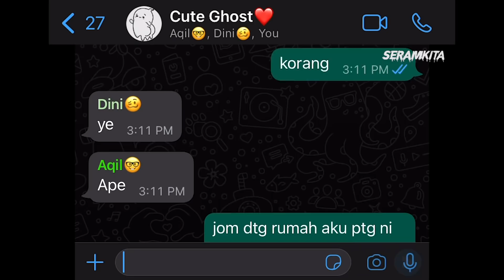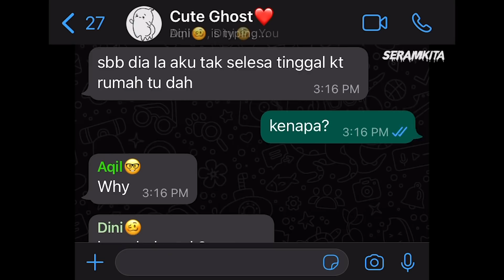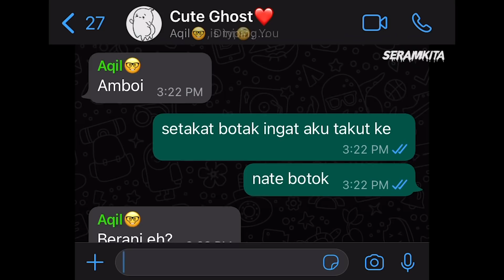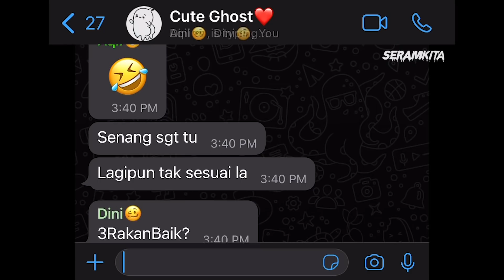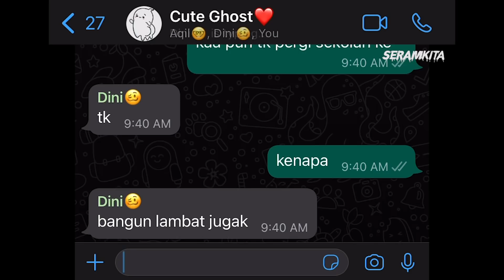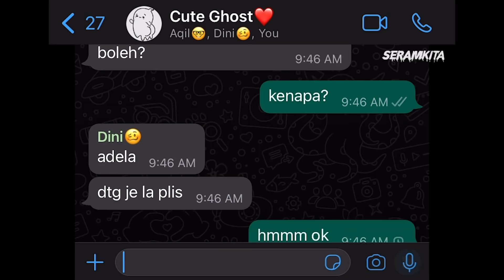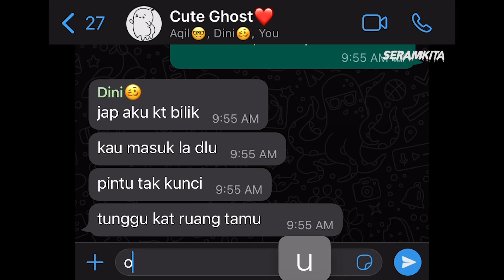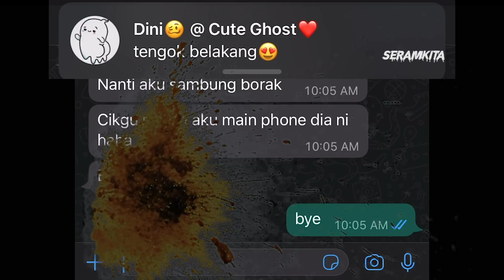KISAH SERAM | AYAH TIRI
Social Media 📱

🛎 JANGAN LUPA ON NOTIFICATION GUYS SUPAYA KORANG TAK TERLEPAS CERITA SERAM TERBARU🛎

Terima Kasih...Seram kita